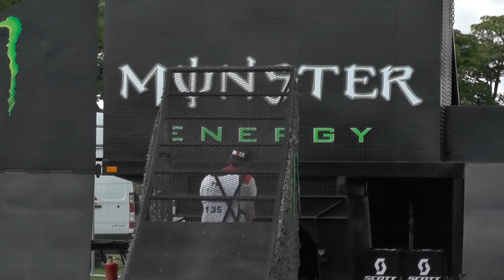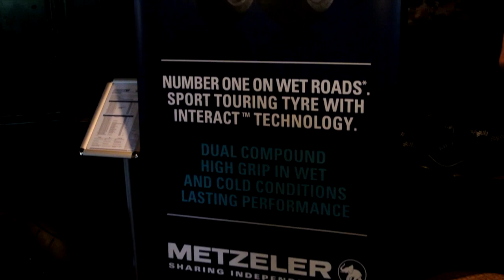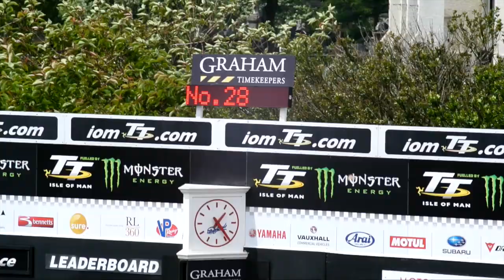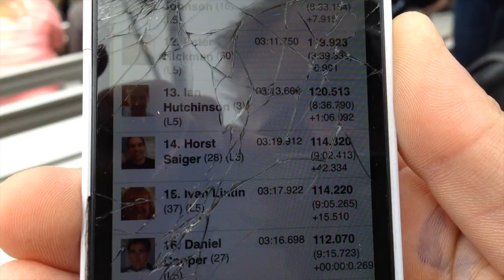TT 2014 Das Finale Isle of Man TT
Das Finale hatten sich Horst Saiger und seine Fans anders vorgestellt. Der Österreicher ist ja immer für eine Überraschung gut. So auch diesmal.